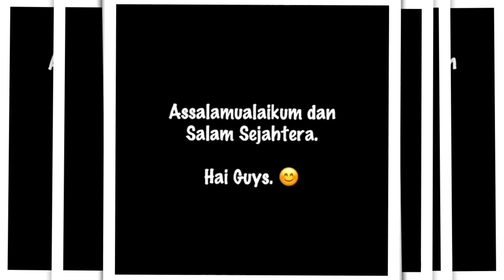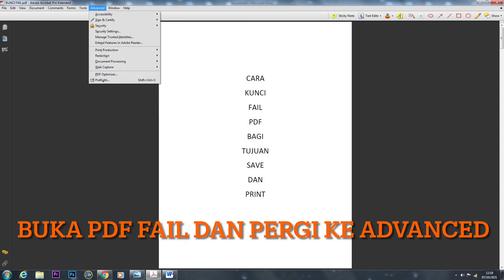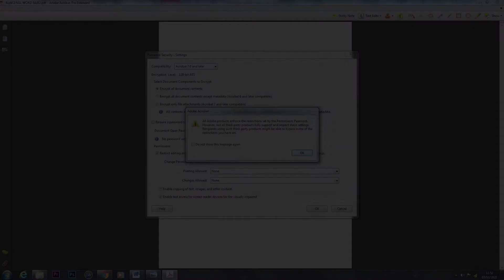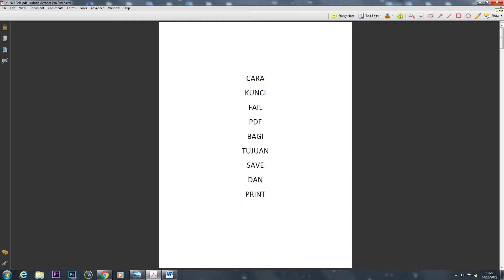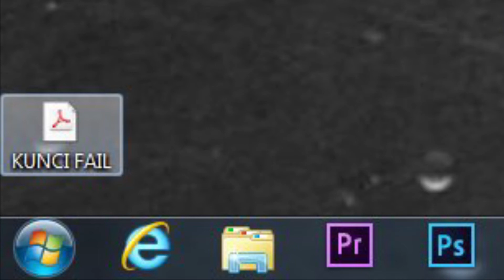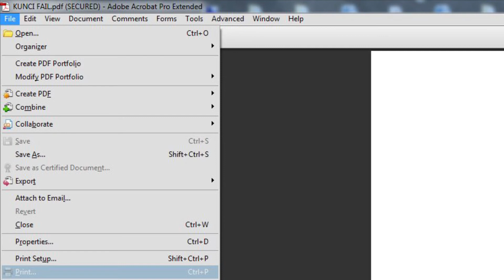CARA MENGUNCI LOCK FAIL PDF DENGAN PASSWORD I EP I#32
MUDAH JOM SAKSIKAN CARA MENGUNCI LOCK FAIL PDF DENGAN PASSWORD SEMUDAH ABC